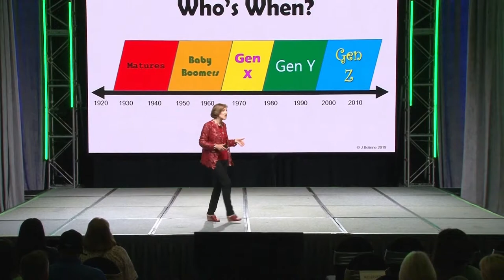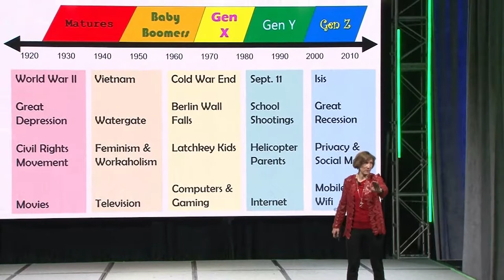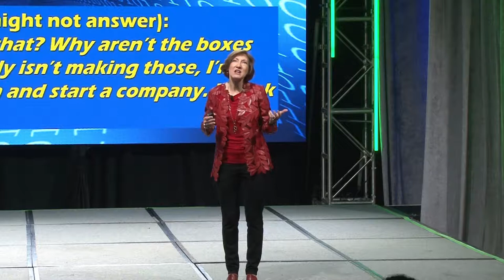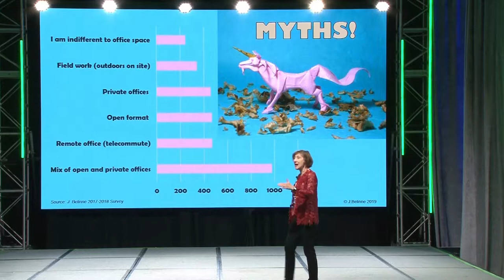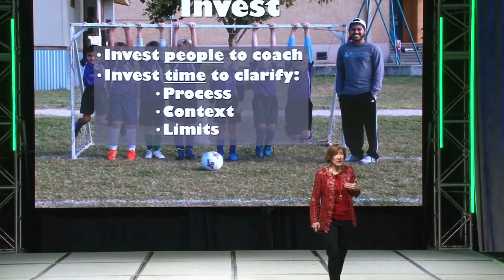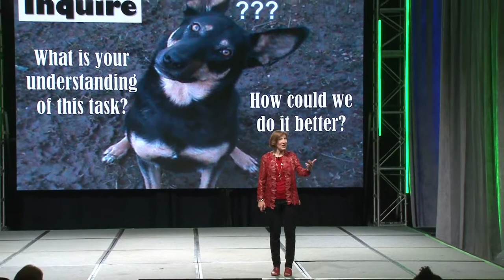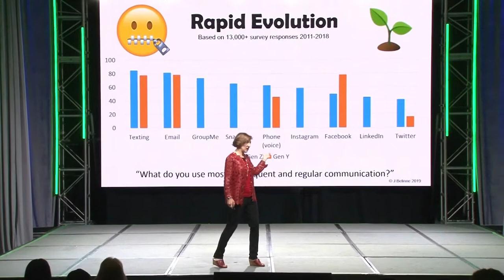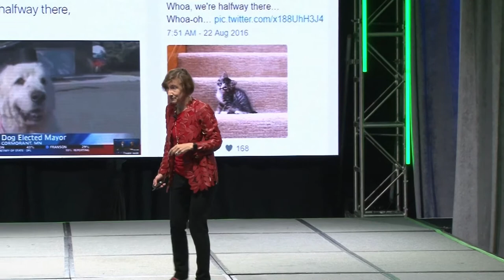Jamie Belinne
Keynote at Camden Leadership Conference